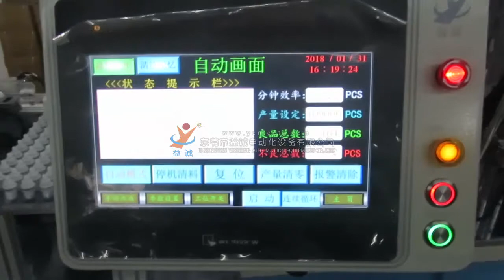Water faucet water tap automatic assembly machine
Water faucet water tap manufacture